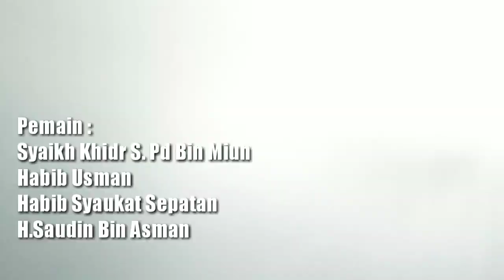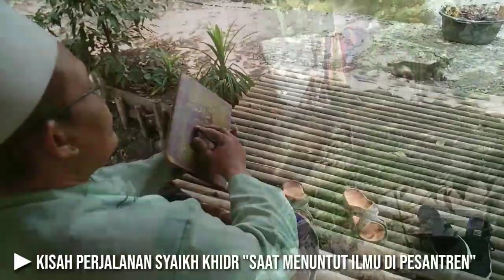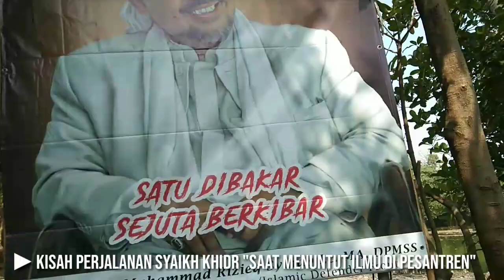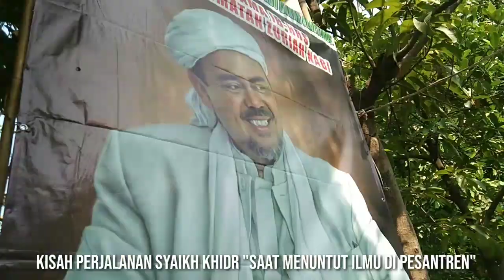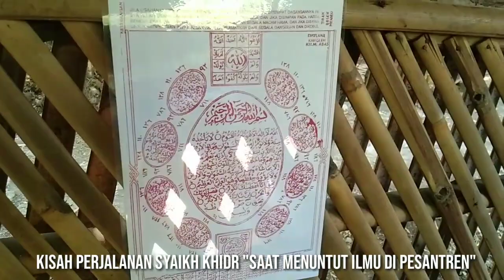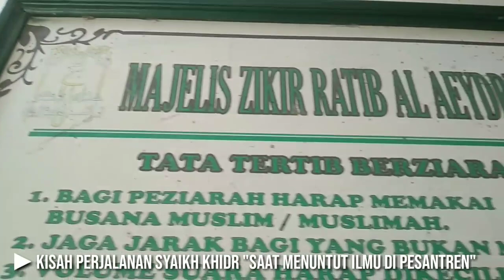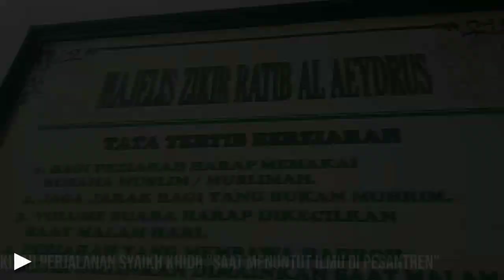Kisah Perjalanan Syaikh Khidr " Saat Menuntut Ilmu di Pesantren"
Di perankan oleh
√Syaikh Khidr & Habib Usman.
√Habib Syaukat Sepatan.
√H.Saudin Bin Asman.
Back song lagu "Ya Robbana Tarofna"
Dipopulerkan "Lirik Penyejuk Hati"
🎬Lokasi Shooting :
Makam Alm.Al Habib Abbas Bin Abu BakarAl  Aeydrus(Keramat Empang Rawa Bokor)
Kel.Kamal,Kec.Kalideres,Jakarta Barat.